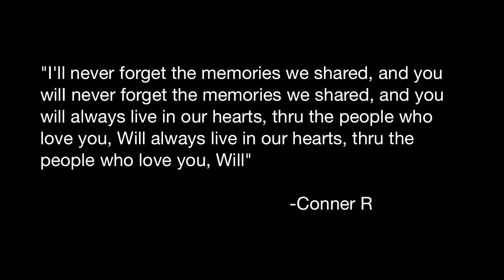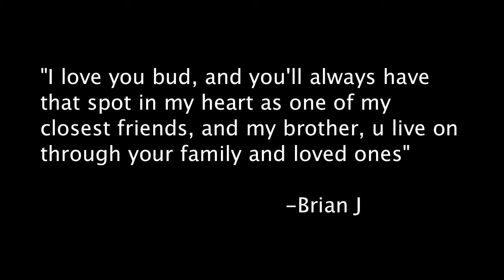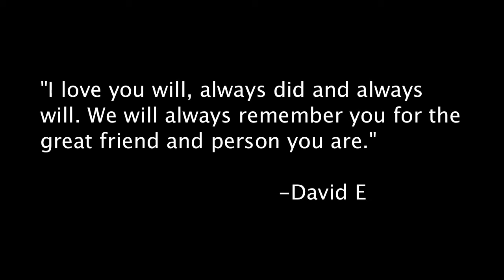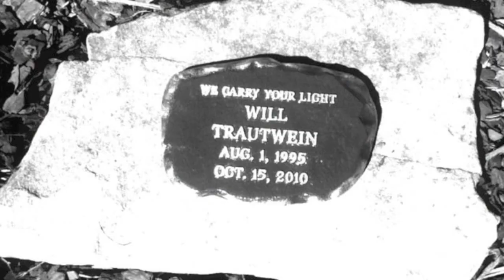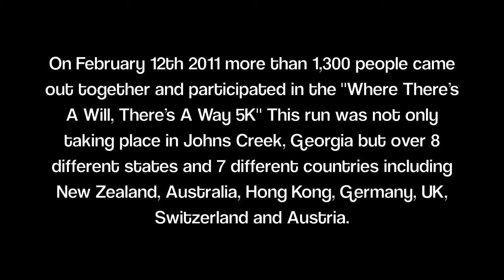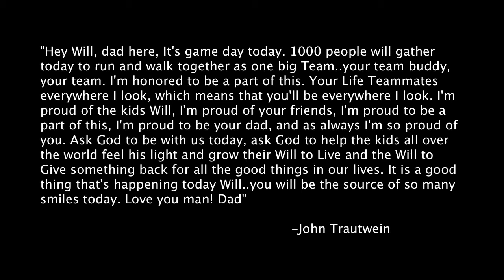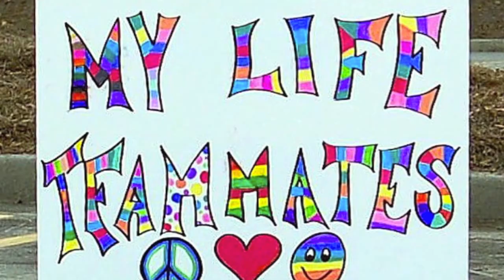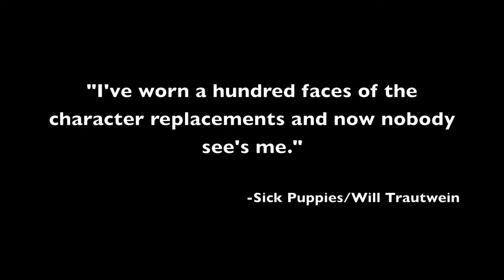R.I.P Will Trautwein (You Will Always Be Loved)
Hey guys. I have been working on this video a while now and since the 5K just took place I figured that was a perfect place to end it. I hope you like it and if you do comment :)

Will,
These last few months have been probably the toughest in my life. Even though it has been one of the hardest things a lot of us has ever been through, it brought us closer together as a community and I thank you for that. I hope your having a great time up in heaven and your chilling with my grandparents. I will see you eventually. I love you man.

Songs:

Secrets - One Republic
Swing Life Away - Rise Against
Someday - Rob Thomas